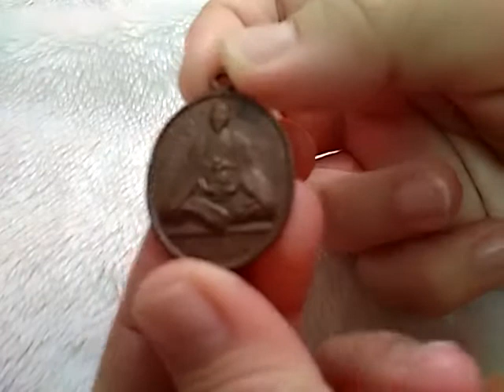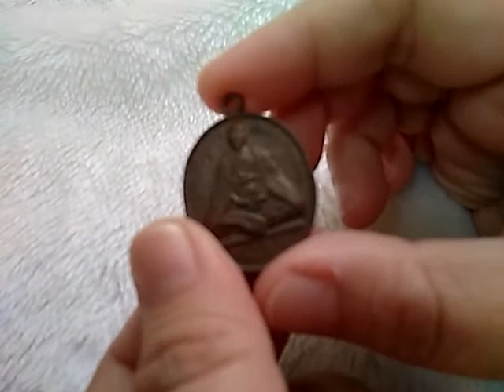เหรียญครูบาดวงดี วัดท่าจำปี รุ่นพิเศษ ปี ๓๙ Xหมดค่ะX